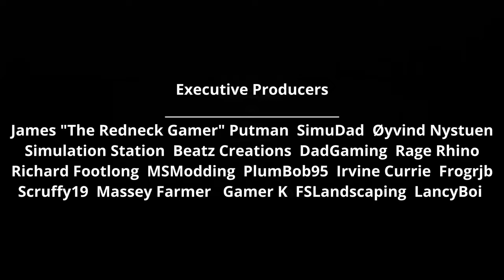SnowRunner Hard Mode | Michigan #27 | Well Well Well, Winter Stores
MrFarquar Merch!!
SOCIALS
PC Specifications:
OS : Windows 11
CPU : i9 10900X
GPU : ZOTAC GAMING GeForce RTX 3080 Ti Trinity 12gb
Memory : Corsair 32gb DDR4 3600mhz (x2 16gb)
Motherboard : ASUS ROG STRIX X299-E Gaming II
CPU Cooling : PCS FrostFlow 240 Series ARGB High Performance Liquid Cooling
Storage : 512gb Intel 670p M.2 SSD, 2TB SSD, 4TB HHD.